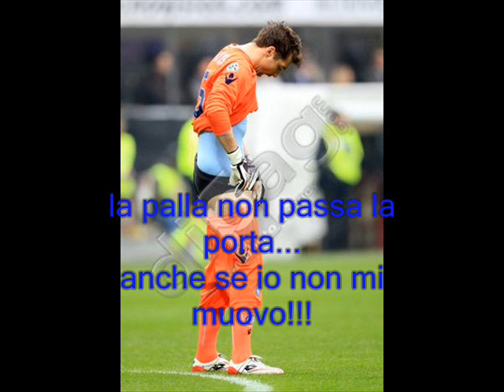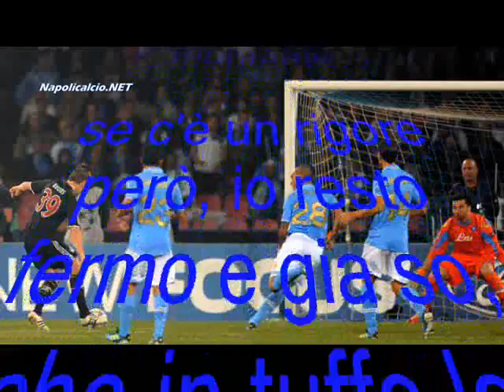Massimo Cannizzaro canta MORGAN il PIRATA.wmv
Lo Show-man napoletano dedica le sue canzoncine ai calciatori del NAPOLI con i soprannomi "ufficiali", targati AURIEMMA! E' il turno di MORGAN DE SANCTIS!!!